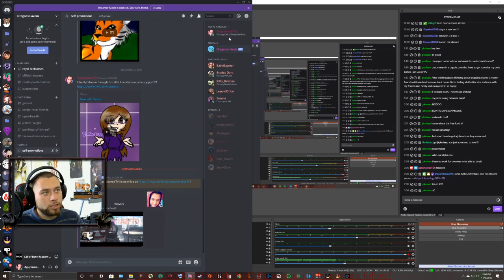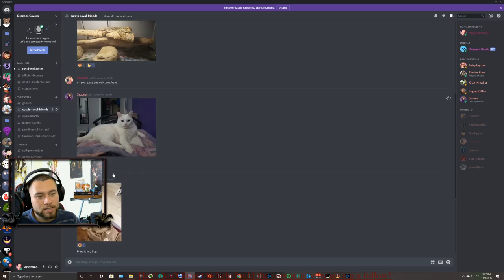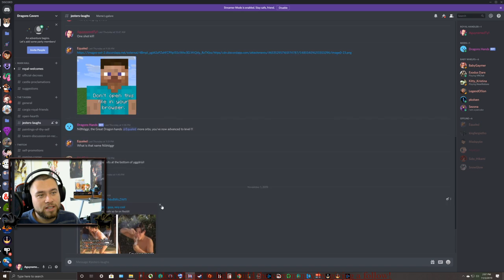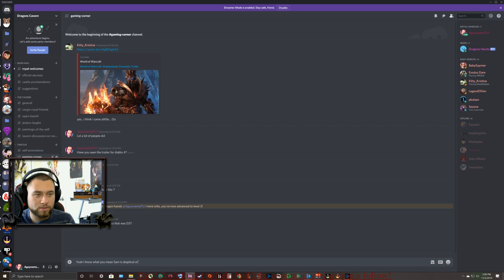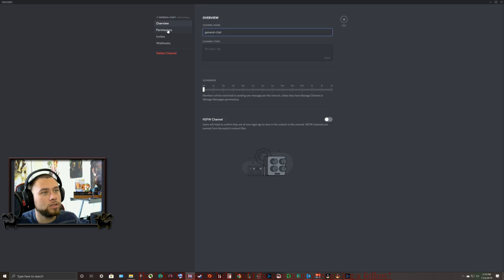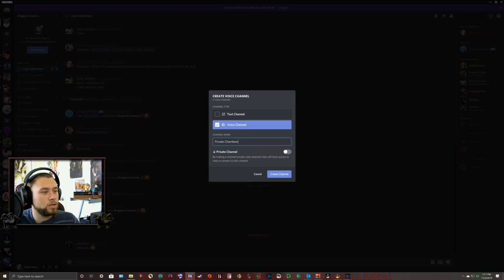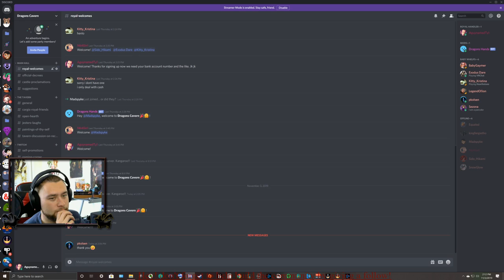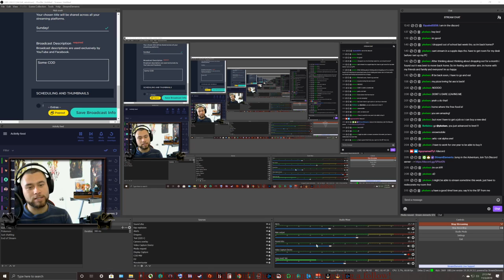Sunday!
Some COD